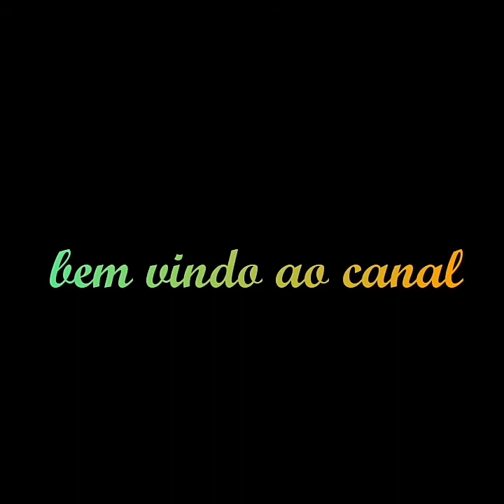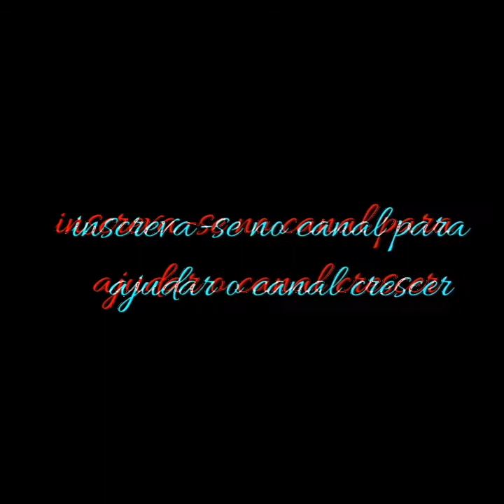🎥Novo cachorro Toddy